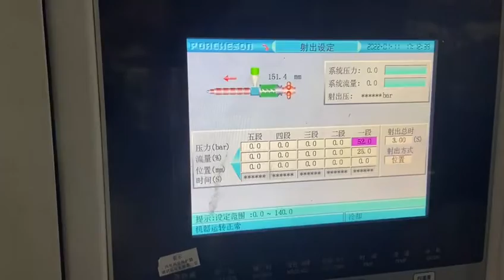Ningbo haijiang 140t injection molding machine